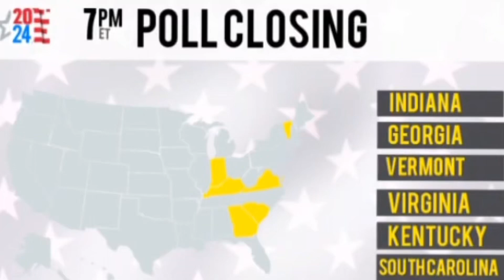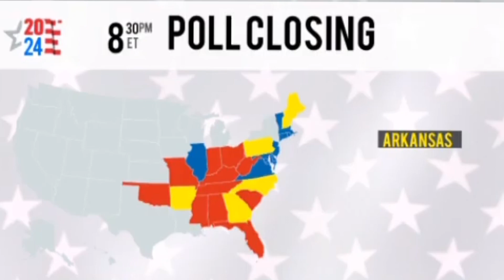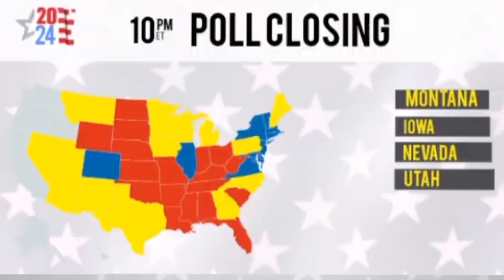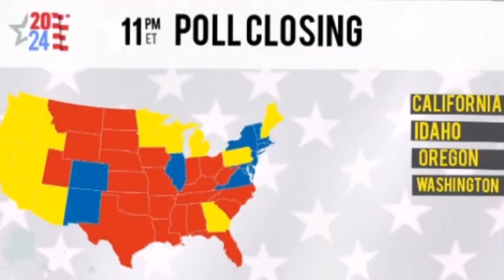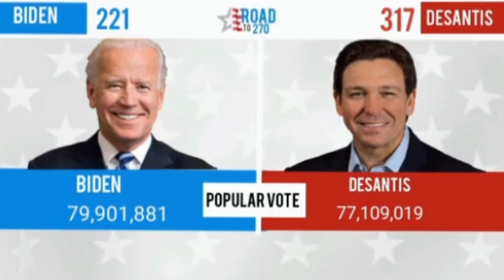2024 Election Scenario: Joe Biden vs Ron DeSantis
A realistic 2024 election scenario